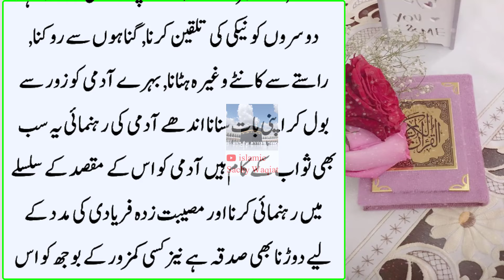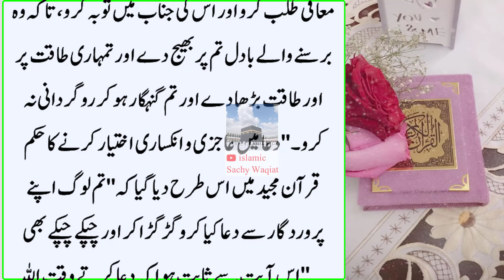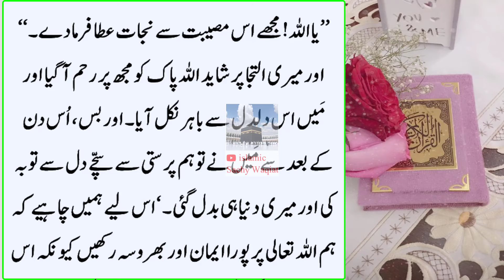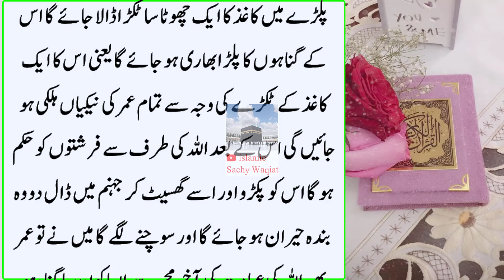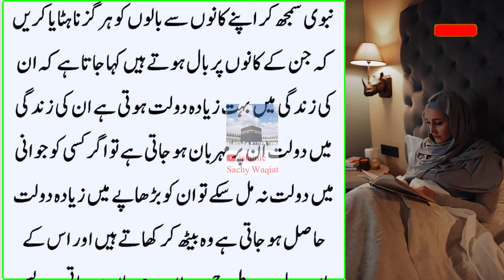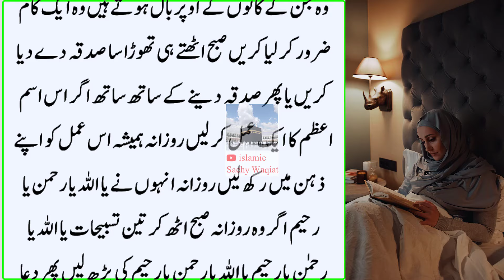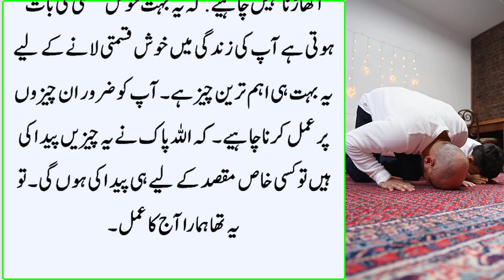Know The Secret Of Hair On The Ears | Kaan Par Baal ka Hona | Dolat inpr Meharbaan Hoti Hai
This islamic Sachy Waqiat channel will provide you latest and helpful wazaif for you  and you can change your life from these wazaif .If you are looking for the Most Powerfull Rohani Wazaif and health tips, then this channel is for you.